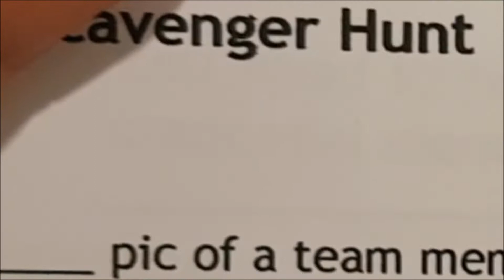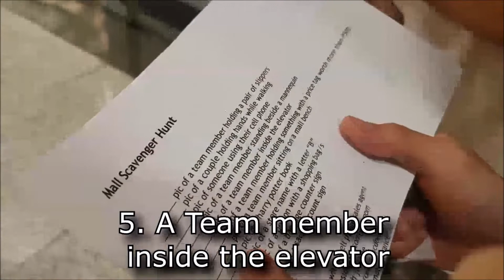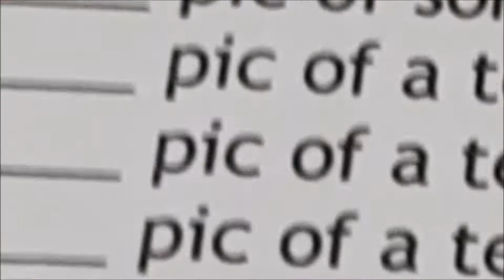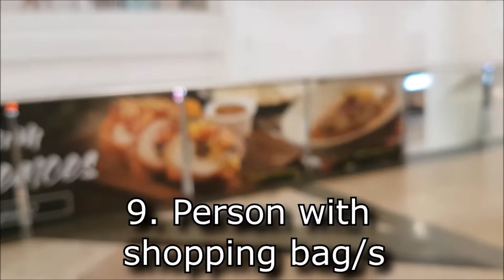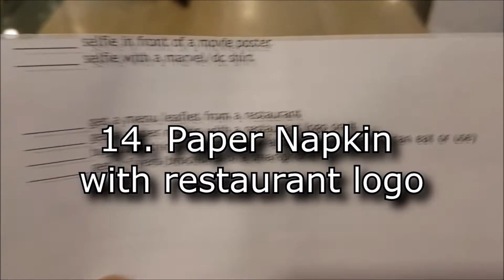Cousin Moment - Mall Scavenger Hunt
A fun way to bond with your cousins.